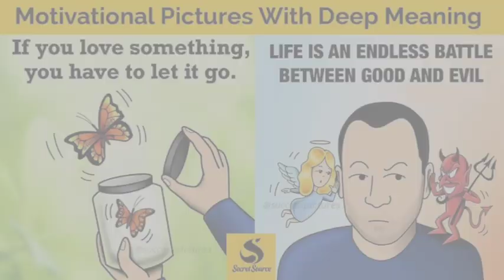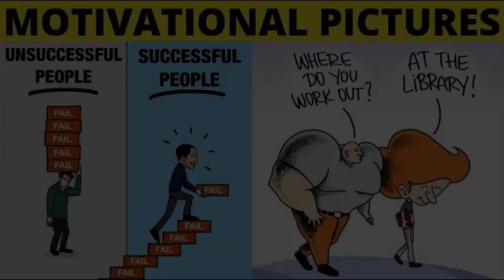Top motivational pictures with deep meanings